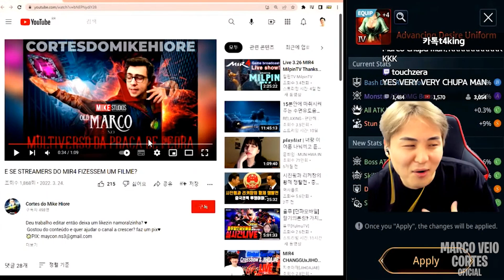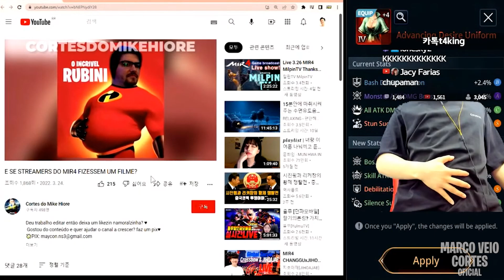GAMI REAGE AOS STREAMERS SUPER-HERÓIS | Cortes do Marco Veio